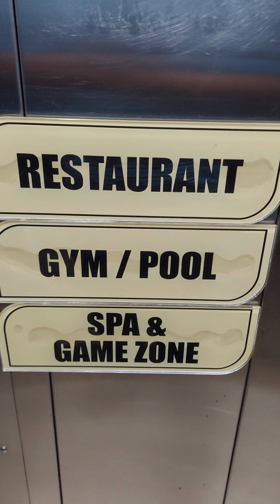Rajhans Belliza , Surat